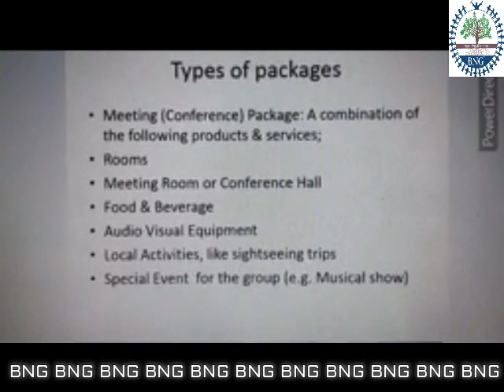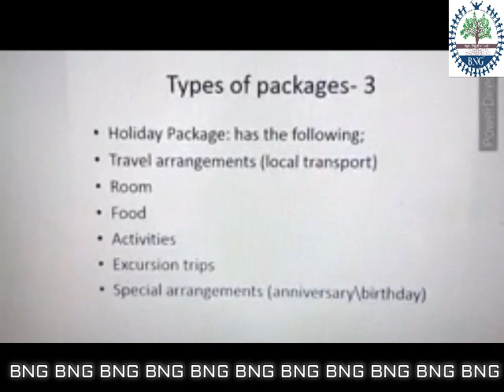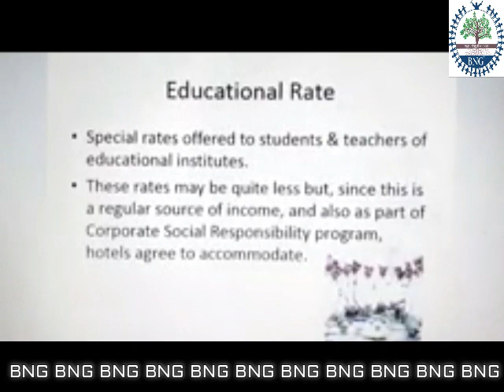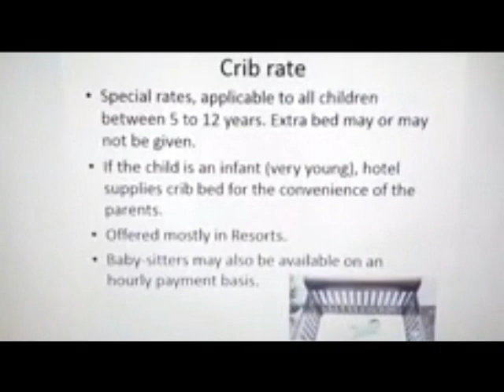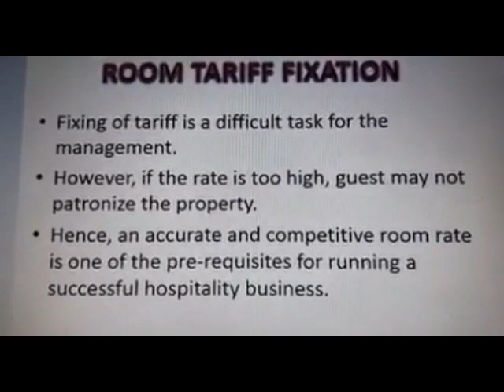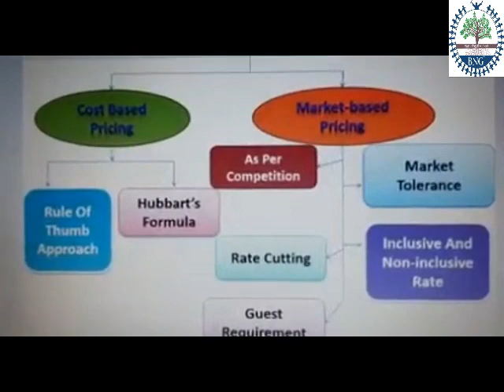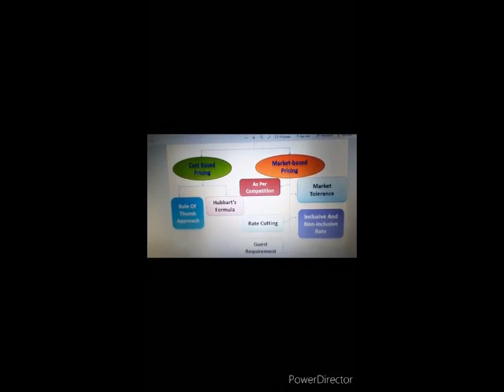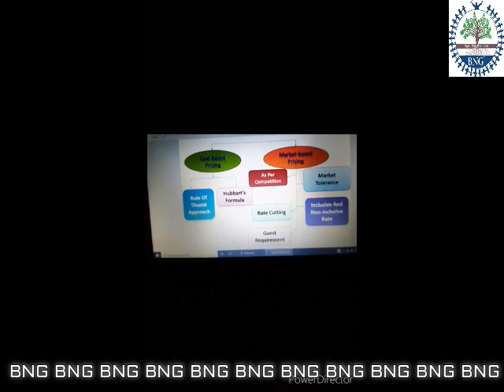Establishing Room Rates For Hotels Part 2 - BNG Hotel Management Institute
Unit 1 Part II : Establishing Room Rates: Front Office- Hotel Management

BNG Hotel Management Institute Kolkata is among the finest hospitality and Tourism management institute in Kolkata India, for Hotel Management and Tourism Courses. Our lifelong commitment to students and graduates makes us a top choice for management studies.

Admission going on for the best hotel management colleges in India offering globally recognised International degree in Hospitality Management. Join hotel management and hospitality management courses with BNG, Best Hotel Management Colleges in Kolkata.